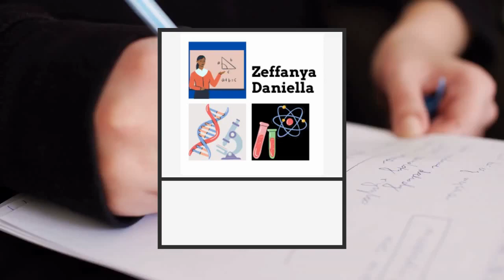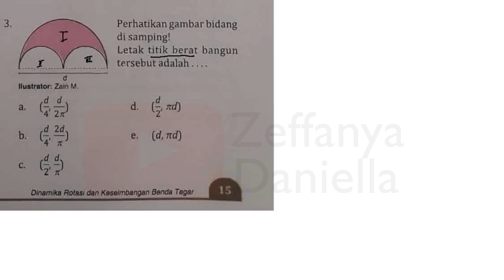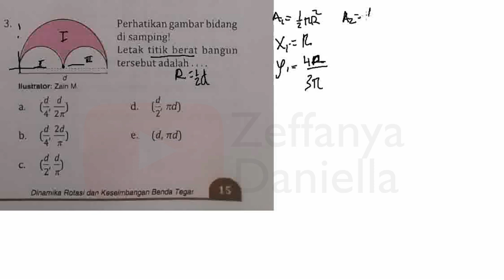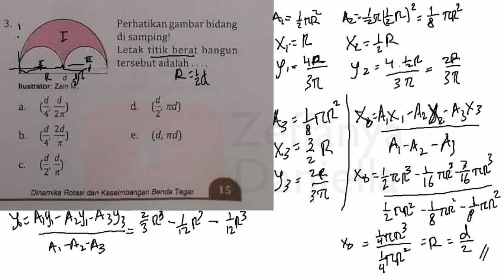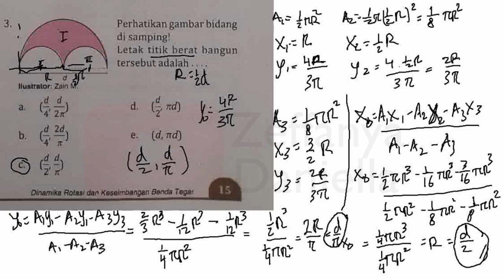Mencari Titik Berat Sebuah Bangun Datar